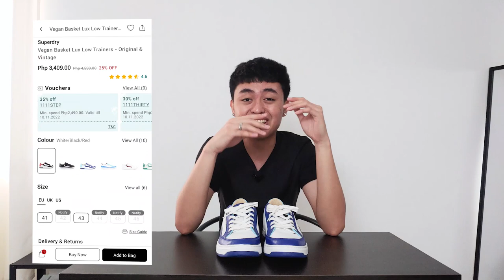3 Affordable UNDERRATED Sneaker Brands - 361 Degrees Running Shoes, Superdry, Anta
All links are from Lazada and Zalora. I'll be earning a very small percentage for each purchase using my links.

Here are 3 underrated sneaker brands that offers high quality and affordable sneakers that are really stylish! Know more about 361 Degrees Performance Running Shoes, Superdry Vegan Lux Low Trainers, and Anta Outdoor Style Casual Shoes/Walker 3.0 Casual Shoes.

This channel is all about sneakers, Philippine men's fashion, men's outfit ideas, trends, shopping, and other fun stuff!